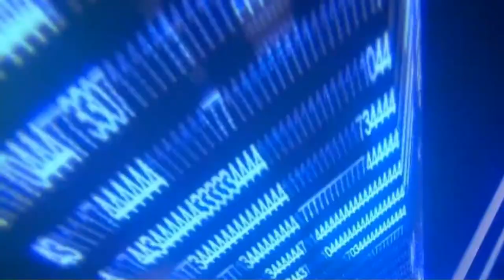(+18) Until Dawn Guía Ep7: Festival de Sangre | PS4 | Español